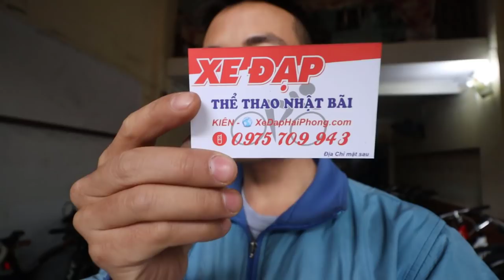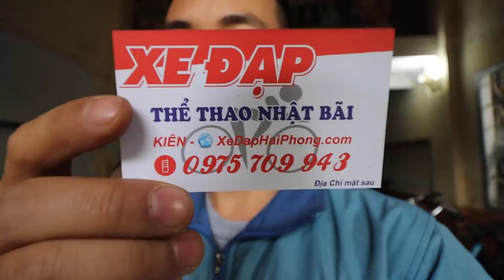TOURING ENANO bánh BI VÒNG, GIẢM XÓC ĐỘC ĐÁO 5TR5 KIÊN XE ĐẠP zalo 0975709943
VIDEO ĐÁNH GIÁ CHI TIẾT TOURING ENANO bánh BI VÒNG, GIẢM XÓC ĐỘC ĐÁO 5TR5 KIÊN XE ĐẠP zalo 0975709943